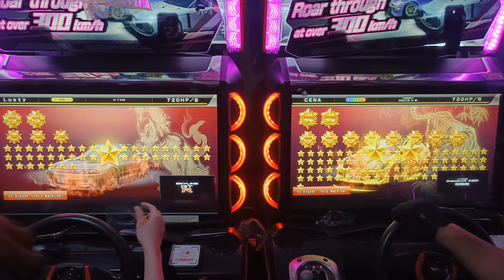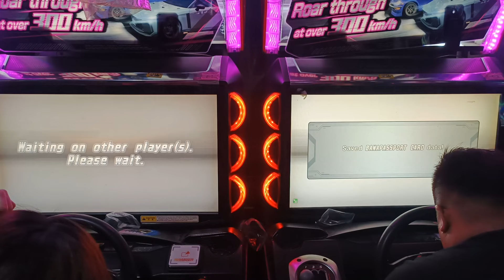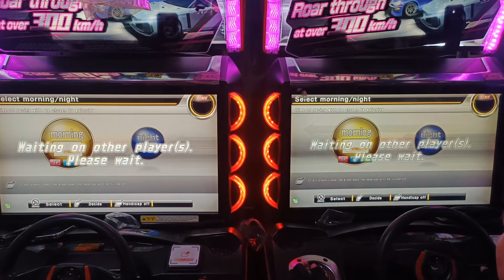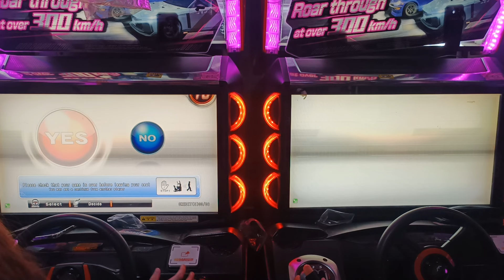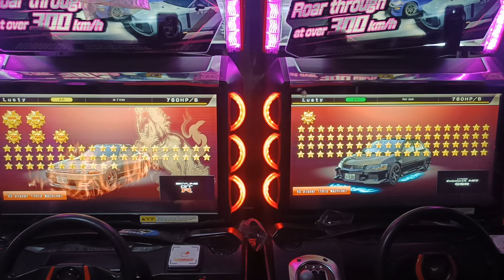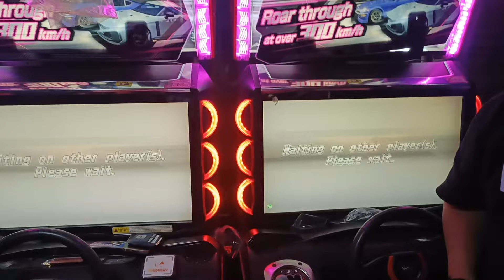WMMT6RR 團打2v2 HKG Lusty 女生 配 CENA 2024年7月28日